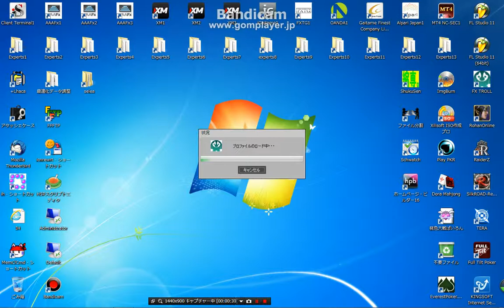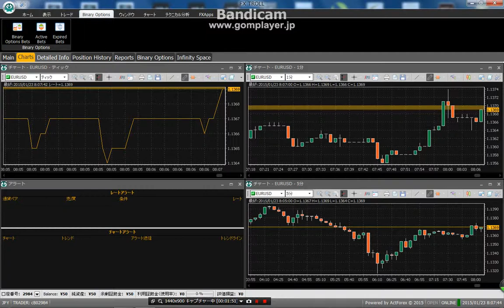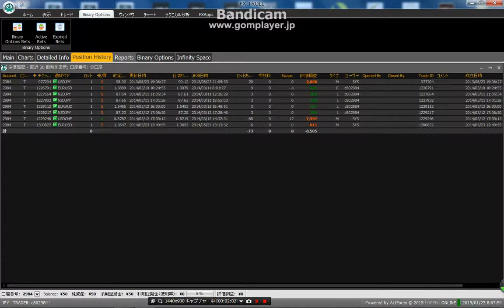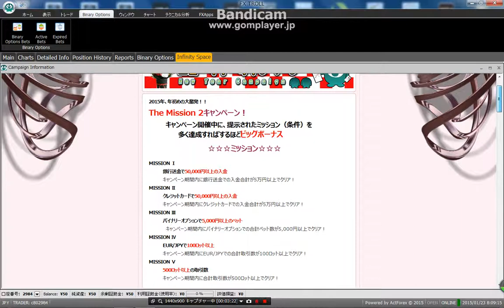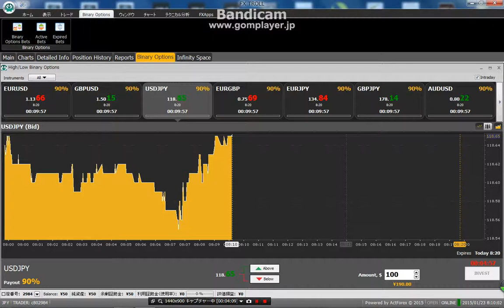Binary options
Binary options of environment.
Binary options in 10 minutes foot.
Page may be 90%.
Some download
● month 120 000 people
● Contact Address
311-2117 Ibaraki Prefecture Hokota Finance 760-54
Iwao hanma